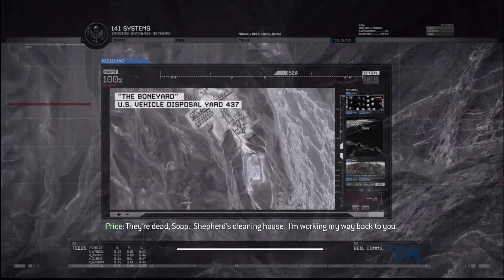Call Of Duty Modern Warfare 2 Walkthrough Part 13-Shield Gaming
SHIELD GAMING

 call of duty ghost 2
call of duty mobile in pakistan
call of duty modern warfare trailer
call of duty song
call of duty modern warfare reaction